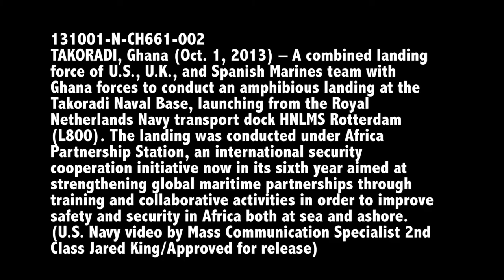Ghana Amphibious Landing Training 02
TAKORADI, Ghana (Oct. 1, 2013) - A combined landing force of U.S., U.K., and Spanish Marines team with Ghana forces to conduct an amphibious landing at Takoradi Naval Base. U.S. Navy Video by Mass Communication Specialist Second Class Jared King/Released)
131001-N-CH661-002